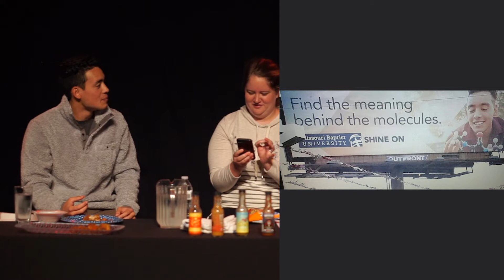Faith Students - Faith on Fire (Episode 4)